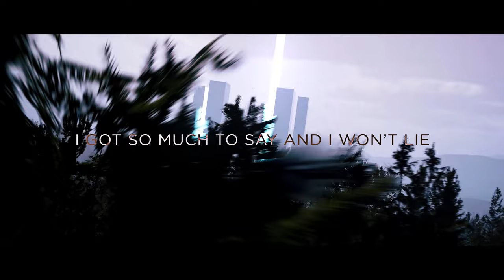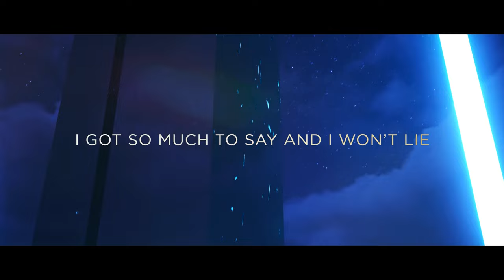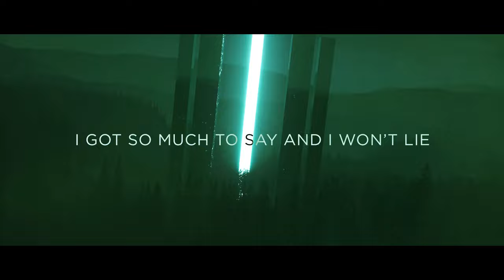Arc North, Rival, Cadmium - Better (Official Lyrics Video)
1 year ago Arc North, Rival and Cadmium released Coming Home, now they are back together. Presenting Better.

Lyrics:

Like we’re under water
Can’t hear nothing You’ve been
casting a spell I’m all yours now
Yeah you’ve been filling the space up in my mind
And
Tell me everything
Both the good and bad Couse
whatever you would tell me
I would still like everything That I see

Couse nothing feels better than us
I’m so high, can’t get down
No Nothing feels better than when I’m with you
My future is buried in your eyes
I got so much to say and I won’t lie
nothing feels better than when I’m with you

Let me be your safe place
if the sky would open
I’m making sure that you’ll stay dry
In the greatest of storms I’ll be your light
And
They can’t tell me nothing
That will make a difference
Since I got everything I need
In you
I’m invincible, I believe